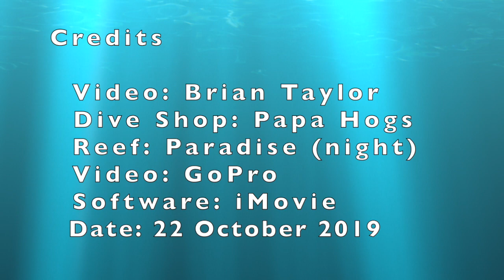Brian Taylor Roughback Batfish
The most unusual fish I've ever seen. The great video is courtesy of Brian Taylor who was diving with me (I also saw it personally but decided not to take my GoPro with me!).  It was a night dive in Cozumel at Paradise Reef on Oct 22nd.  Dive company was Papa Hogs Scuba Emporium (top rated in my book and I've been coming here the last 6 years - total dives about 170).  Kudos to Brian.